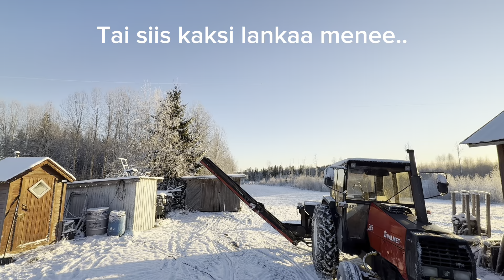Pari tärkeää huolto juttua ja Palax talviunille!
Saa